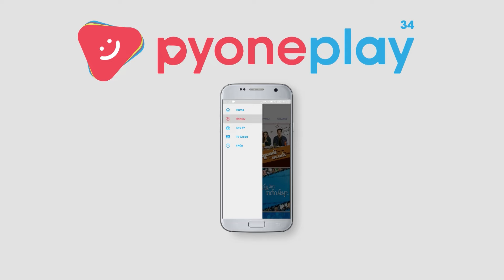ပိုး [Epi 17] Trailer | MRTV-4 ဇာတ်လမ်းတွဲ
သမီးက ဒယ်ဒီ့ကိုပဲ အားကိုးထားတာနော် ...

ပိုး [Epi 17] Trailer

Cast : ဟန်ထူးဈာန်၊ဖြိုးရာဇာနိုင်၊ အေးမြတ်နိုးစံ၊မေဘယ်လ်၊လွန်းခြယ်၊အကယ်ဒမီမေသဉ္ဇာဦး၊ဇင်မျိုး၊ကျော်ဇော်ဟိန်း၊ရဲဦး၊သာသာ၊သက်ဦးကို၊ထက်ရှိန်အောင်၊ထူးဝဏ္ဏရှိန်၊အခရာ၊ပြုံးဟန်သာကို၊လဝန်းသစ်၊တန်ခူးမေ၊ယု၊မိုရီဝိုင်း၊ခန့်ကျော်၊ဝသုန်၊အောင်ထွဋ်နောင်၊ဝေလျှံအောင်၊ မဂ္ဂ၊မိုးမြင့်၊လွန်း၊စိုင်းဇေယျ၊ကောင်းခန့်စိုးနှင့်သရုပ်ဆောင်များစွာ

Genre : Drama
Director : ထင်ကျော်
ဇာတ်လမ်း : မောင်ငယ်ရင်သွေး
ဇာတ်ညွှန်း : အေးမို့မို့အောင်၊စန်းယုမောင်
Channel : MRTV-4